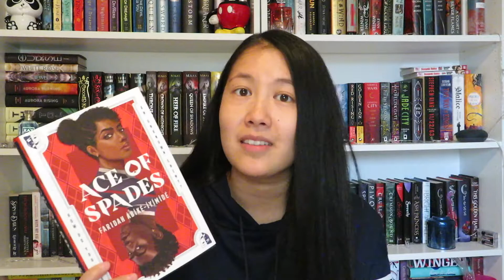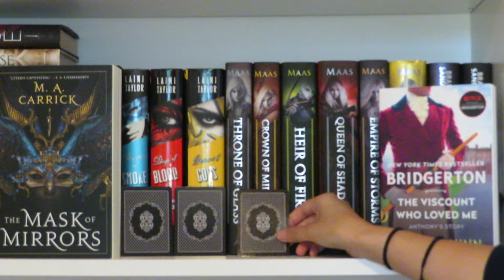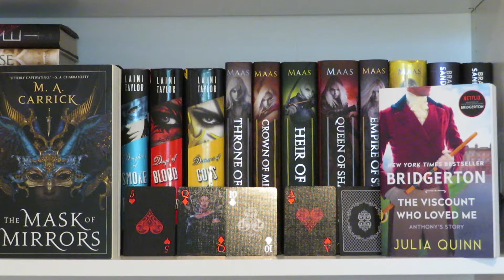September TBR // Bookoplothon Readathon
** OPEN ME**

This is my september TBR, I am doing a back to school theme, and will also be participating in the Bookopoly readathon this month.

Books talked about:
Ace of Spade by Faridah Àbíké-Iyímídé
Fireborne by Rosia Munda
The Maidens by Alex Michaelides
Jade War by Fonda Lee
Mask of Mirrors by M.A. Carrick
The Viscount Who Loved Me by Julia Quinn